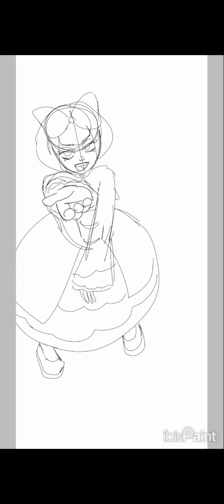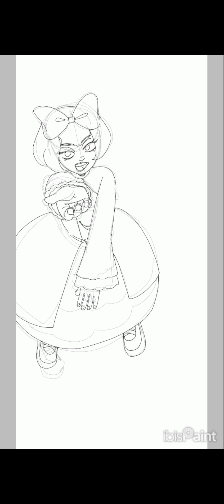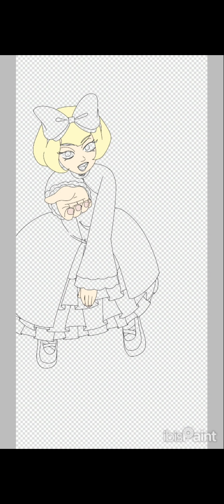Style savvy 4 Speedpaint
sorry it says style savvy 3 in the video, it's style savvy 4